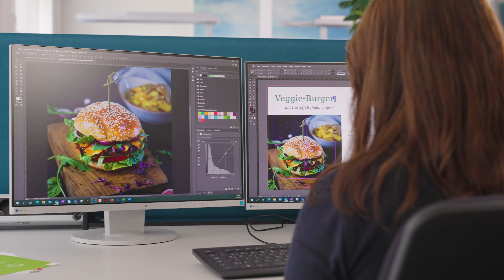Die Ausbildung als Mediengestalter/-in Digital und Print bei DATEV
– hier findest du alle Infos und offene Stellen!